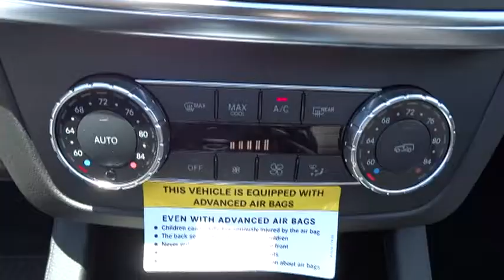2015 Mercedes-Benz M-Class El Cajon, CA 15M0727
2015 Mercedes-Benz M-Class

Every element of the 2015 M-Class cabin is thoughtfully engineered and elegantly crafted to make you feel at home, and in control, on any road. The standard 19-inch alloy wheels further accent the already stark design of the M-Class. Bright white LED Daytime Running Lamps help increase the visibility of your vehicle to oncoming traffic by illuminating front lights whenever the car is switched on. On the inside, wood trim adorns the console, dash, steering wheel and doors. MB-Tex upholstery offers a rich appearance and supple leather-like feel, even in cold weather. Electrically heated front seats quickly take the chill out of even the coldest day. 60/40 split-folding rear seat backs with flip-forward seat cushions allow for a truly flat cargo floor. The Cockpit Management and Data (COMAND) system features a high-resolution color-LCD display. This is utilized to manage audio, video, and other hands free calling and navigation functions. The M-Class features a 302hp 3.5L V6 with up to 6,600lbs of towing power or a 329hp or 3.0L biturbo V6 with 7,200lbs. The 7-speed automatic has been made even smoother, more responsive and more efficient while paddle shifters allow you to manually upshift and downshift with just a flick of your fingers. Powerful 4-wheel disc brakes grant you the all of the stopping power that you need. Mercedes-Benz is concerned with keeping the family safe, and the quality of the safety options present on the M-Class is proof of that. A suite of standard air bags offers advanced protection. A driver's knee air bag supplements the dual-stage front air bags. Enjoy the strong, controlled stopping power of dual-circuit power-assisted 4-wheel disc brakes, backed by an Antilock Braking System.